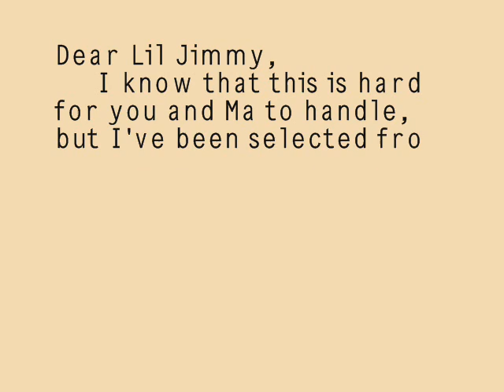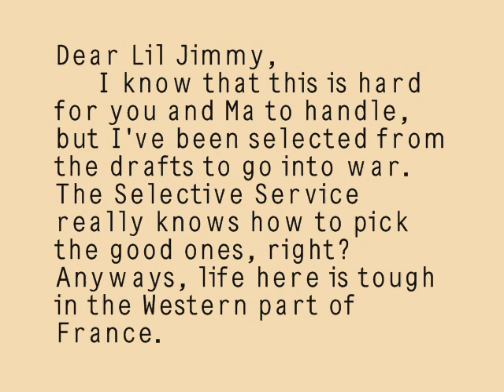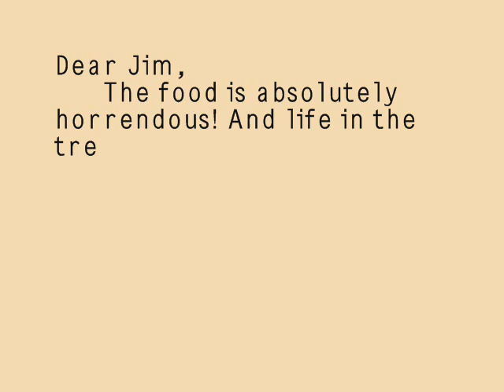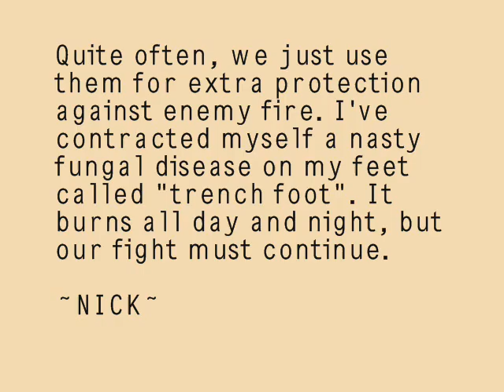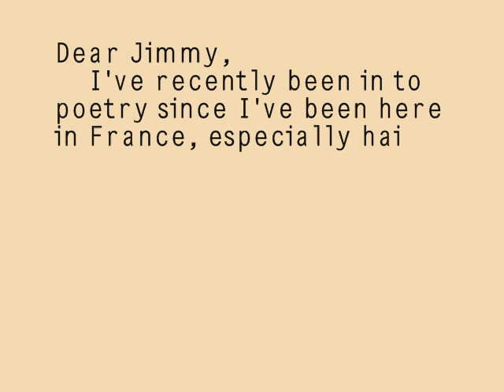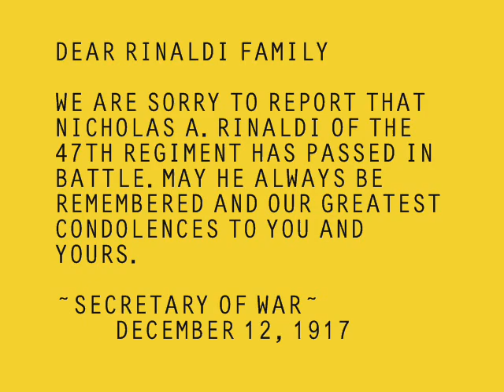Nick Rinaldi History Project for Mrs. Brewer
Per 2 Honors American History with Mrs Brewer. You Be Jelly Brah. This is just the epitamy of perfection! AND it took me forever to do!